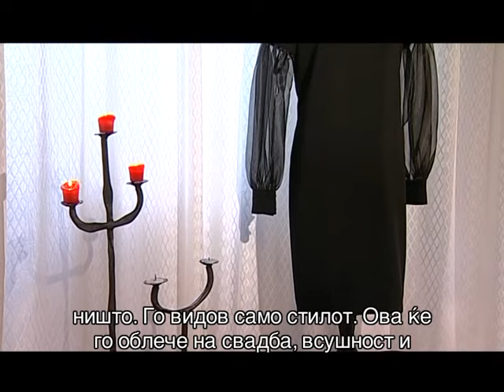CARPE DIEM Mila Kadriu Alsat-m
Mila Kadiru- Albanian fashion designer and brand creator MCouture.  Interview about her latest project Fashion Weekend Skopje 2013/14, her inspirations, artwork and biography.
Review of fashion atmosphere in Macedonia and how we can develop a fashion industry.
Art way of living is your way to the moment.
Every Wednesday Carpe Diem on Alsa-tm 21:50